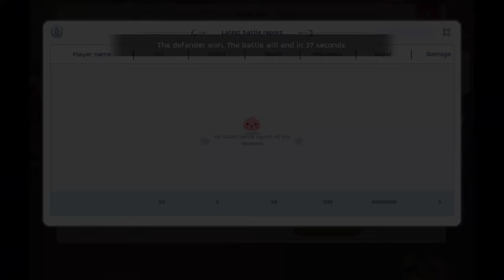Hybrid Ancient Artifact User | War of Emperium POV | Ragnarok Mobile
hi guys! the build is leaning more on utility then some magic items to boost the damage a bit when fighting DPS classes. maybe I’ll make a build video soon, both on GvG and PvP, so stay tuned~

Enough - NEFFEX
Bite Me (Clean) - NEFFEX
Statement (Clean) - NEFFEX